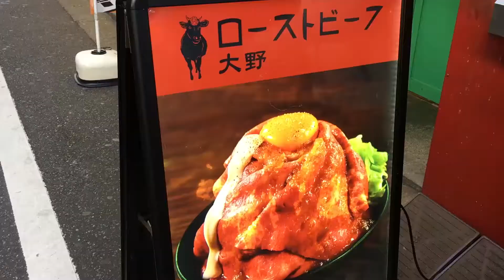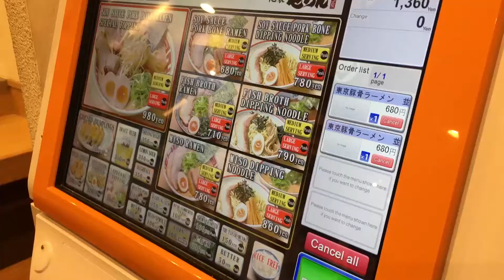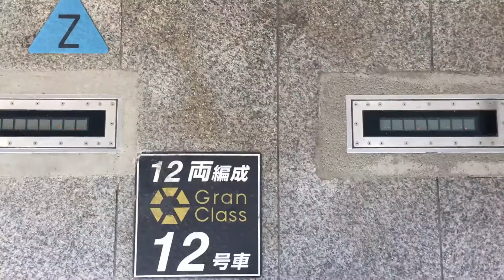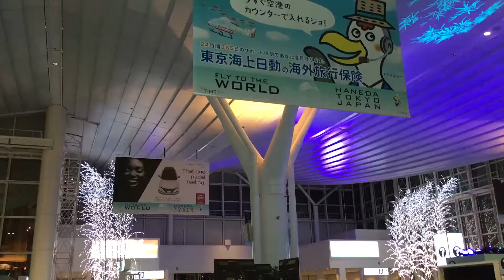Japan vlog | 17-21 dec 2017